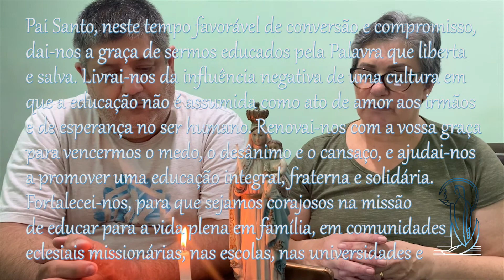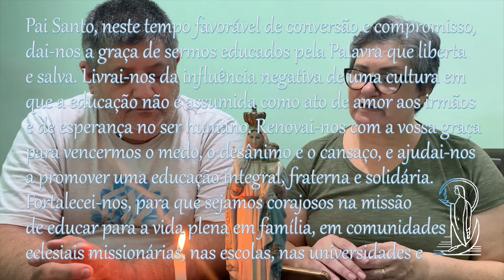TERÇO DOS HOMENS 04 DE ABRIL DE 2022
No último domingo do tempo da quaresma tivemos o evangelho segundo João no qual ao tentar mais uma vez prejudicar Jesus os mestres da lei e os fariseus trazem até ele uma mulher surpreendida em adultério para ver como ele a trataria. É o evangelho que está retratado no cartaz da Campanha da Fraternidade deste ano. Jesus, movido por compaixão e misericórdia, não julga, não condena. Ensinando com amor, simplesmente diz com sabedoria para quem não tiver pecado condenar aquela mulher, e todos desistem de puni-la. Recitemos este terço de hoje para que esta busca da paz, do perdão, da salvação para todos esteja sempre presente em nossos corações e nossas ações.
Iniciemos com a Oração da Campanha da Fraternidade 2022:
Pai Santo, neste tempo favorável de conversão e compromisso,
dai-nos a graça de sermos educados pela Palavra que liberta e salva.
Livrai-nos da influência negativa de uma cultura em que
a educação não é assumida como ato de amor aos irmãos
e de esperança no ser humano.
Renovai-nos com a vossa graça para vencermos o medo, o desânimo e o cansaço,
e ajudai-nos a promover uma educação integral, fraterna e solidária.
Fortalecei-nos, para que sejamos corajosos na missão de educar para a vida plena em família,
em comunidades eclesiais missionárias, nas escolas, nas universidades e em todos os ambientes.
Ensinai-nos a falar com sabedoria e educar com amor!
Fazei com que a Virgem Maria, Mãe educadora, com a sabedoria dos pequenos e pobres,
nos ajude a educar e servir com a pedagogia do diálogo, da solidariedade e da paz.
Por Jesus, vosso Filho amado, no Espírito, Senhor que dá a vida.
Amém.